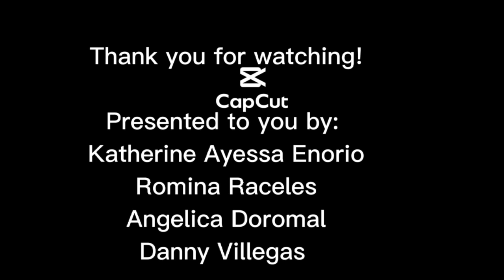CALL CENTER SIMULATION: ESP